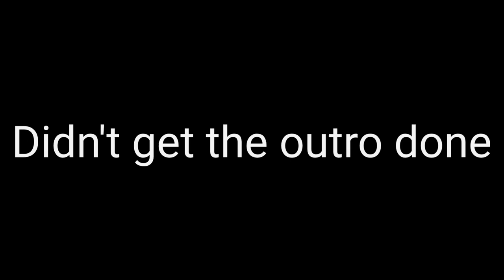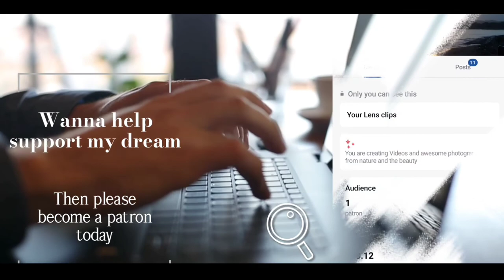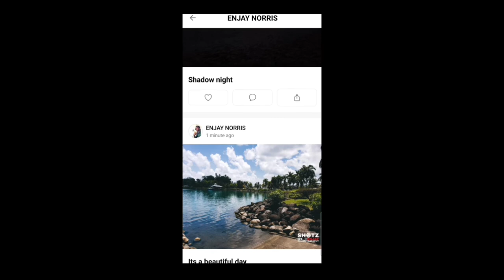Spearfishing for Food Grunt, Mangrove Snapper, Parrot, Needle Fish Spearfishing Navy island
Name: Enjay Norris

Amazon wish list:

Feel free to donate to my PayPal to help me to travel and get content done anything is appreciated thank you.

Shipping addres

Raymond Norris
-4306350
5831 WEST HALLANDALE
BEACH BLVD,
WEST PARK, FLORIDA
33023
U.S.A

Edited on Samsung galaxy s9+
Film on:

Nationality: Jamaican
Height:6ft+
Hobby: Cooking,editing,swimming